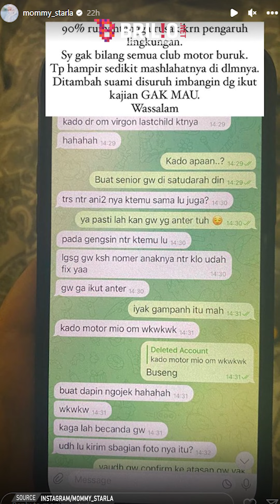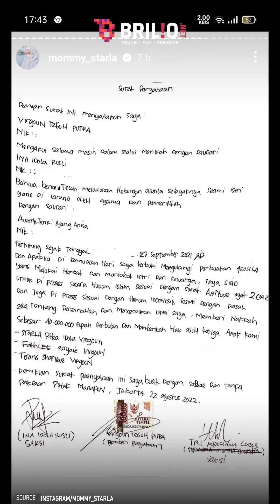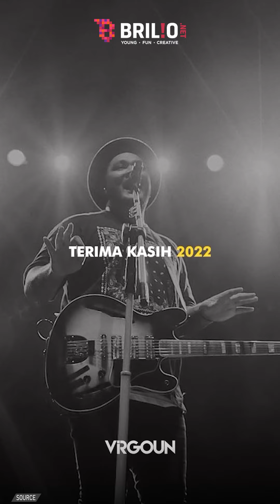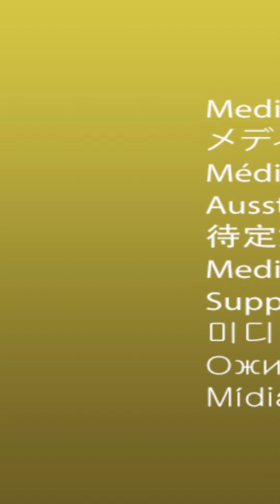Rumah tangga di ujung tanduk, begini potret keromantisan Virgoun dan Inara Rusli | NEWSFLASH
Tampil mesra dihadapan publik rupanya tak menjamin kesetiaan. Pernikahan yang sudah berjalan sembilan tahun terancam runtuh, usai kabar perselingkuhan pria bernama lengkap Virgoun Putra Tambunan mencuat. Mirisnya, hal itu bukan kali pertama Virgoun melakukan perselingkuhan.